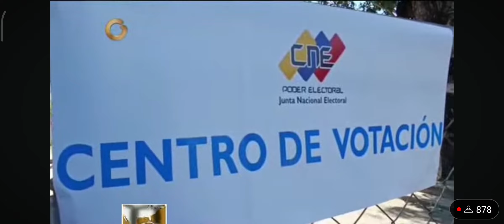ALCALDES DE ARAGUA APOYARON CONSULTA PÚBLICA SOBRE EL ESEQUIBO 2023